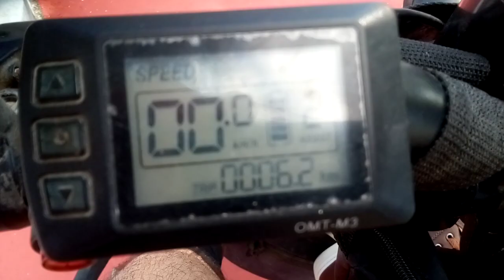CHEGUEI NO ROBERTO MARINHO MARICA